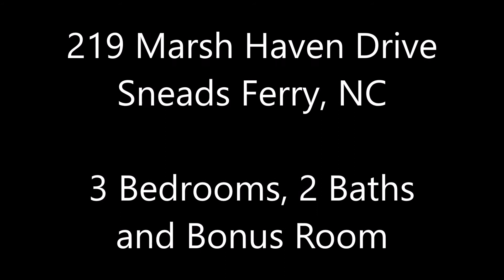219 Marsh Haven Drive Sneads Ferry NC 28460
Welcome to the superb community of Marsh Haven, which is conveniently located close to beaches, shopping, restaurants, MCAS New River and MARSOC. Make your way through the neighborhood to find a beautiful 3 bedroom home which features a bonus room for added space. As you walk through the front door you are met with vaulted ceilings, fireplace with mantle and plenty of natural light. There is a archway that leads into the large and spacious kitchen. You will love the breakfast nook that has a fantastic view of the fenced in back yard. The kitchen comes well equipped with all appliances including a side by side stainless steel refrigerator. There is tons of cabinet and counter space as well as a bar for added seating. The bedrooms are generously sized and will not disappoint. The owners suite has tray ceilings for added elegance and a ceiling fan. The owner's bath has two vanities, large walk in closet, soaking tub and stand alone shower. The laundry room is nicely sized and both the washer and dryer will also stay with the home. Marsh Haven also features beautiful entrance, pond, playground and picnic tables. If you would like a room by room tour of this home, call today!